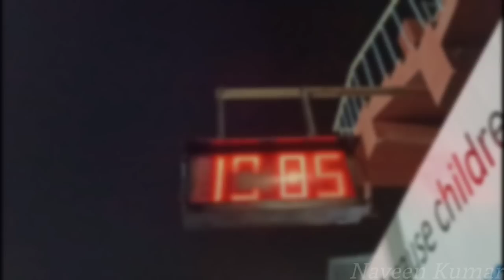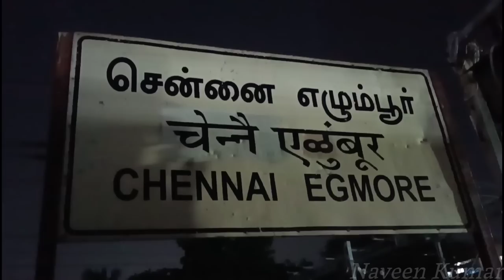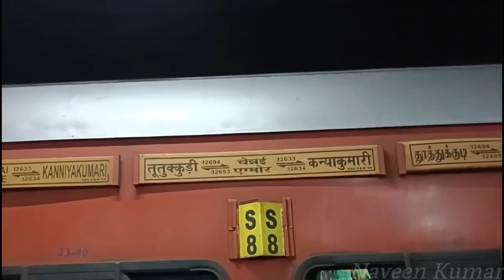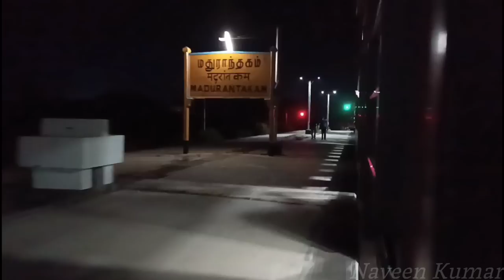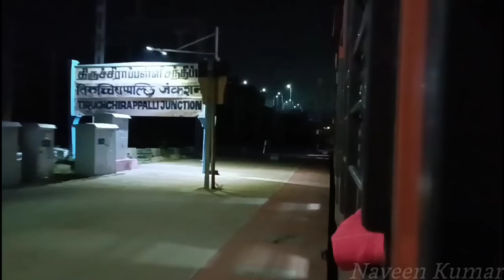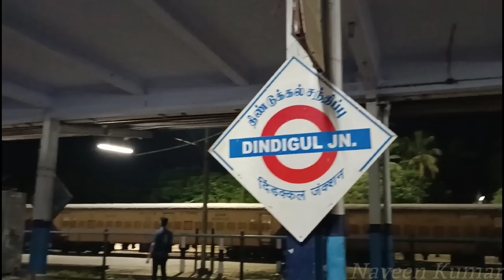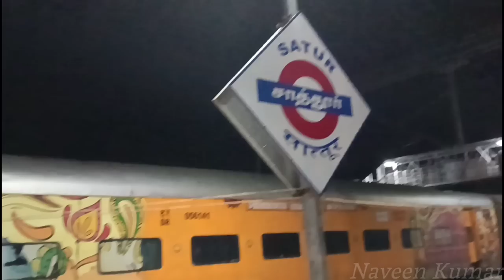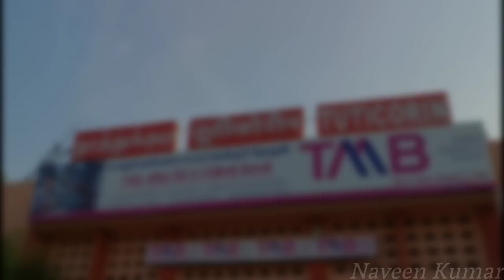🚂PEARLCITY EXPRESS TRAVEL VLOG 2.0!!! Chennai Egmore to Thoothukudi | Muthunagar Ep-1 | Naveen Kumar